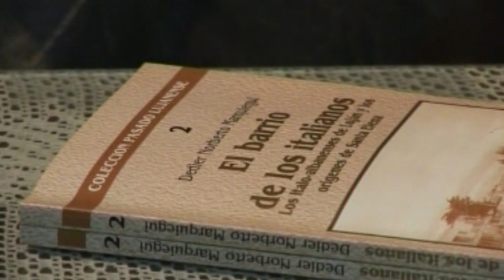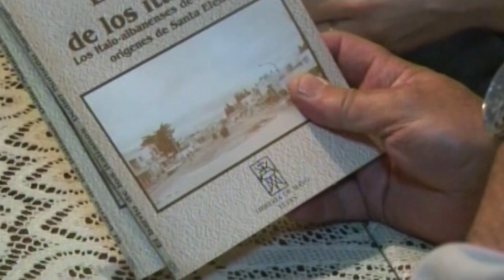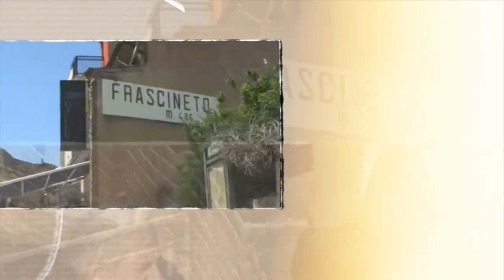Zeri i Mergates - Prof. Dedier Norberto Marquiegui